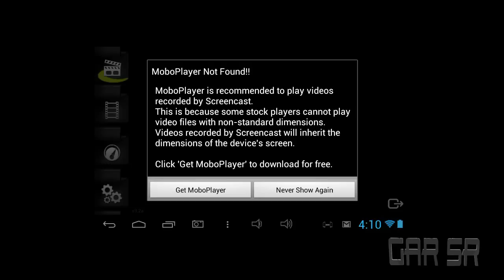juegos nadroid del dia Battle of Saiyan dragon ball (GAR SR) español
ooo una gran juego para android y algo mas es de dragon ball